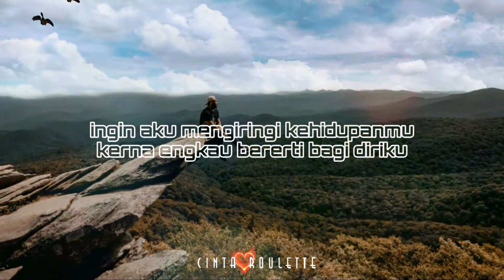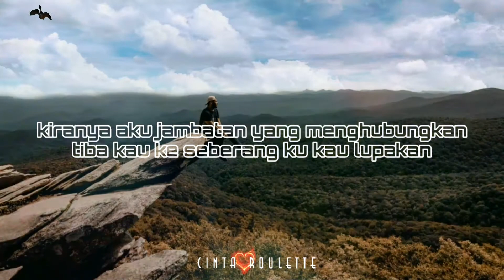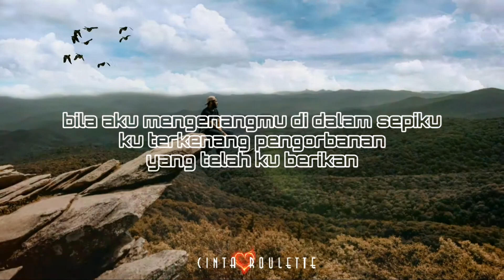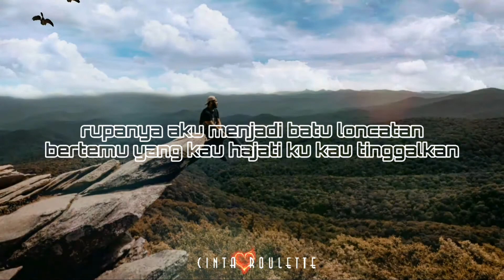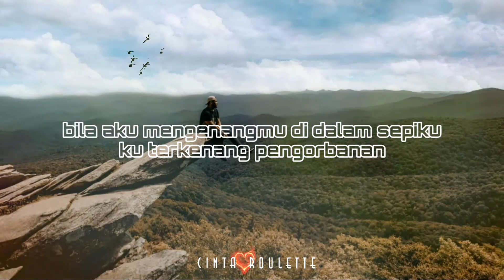Aku Jambatan Buatmu ~ Pelangi